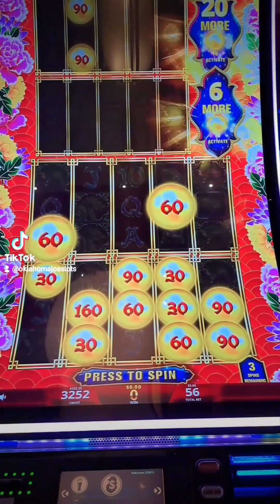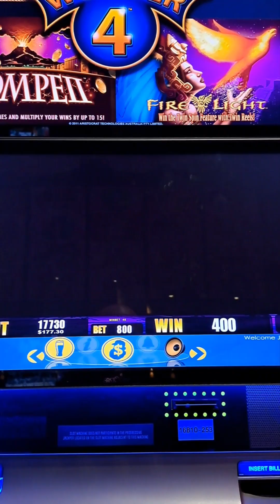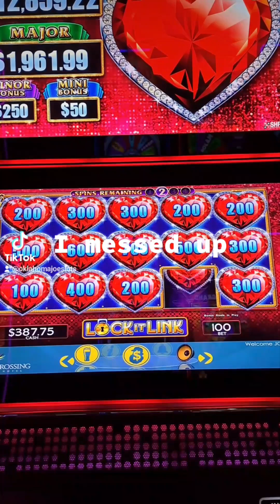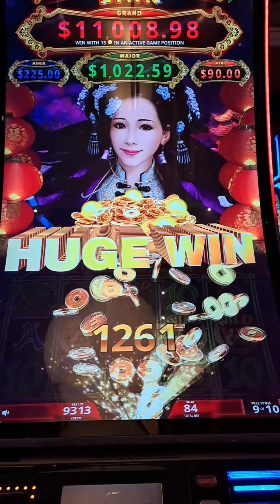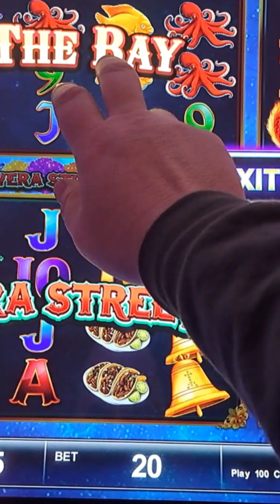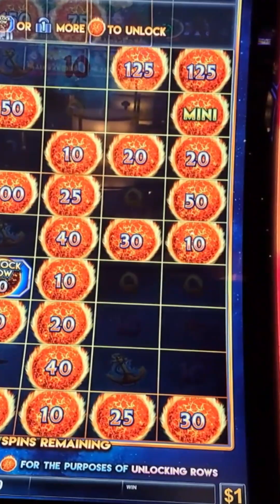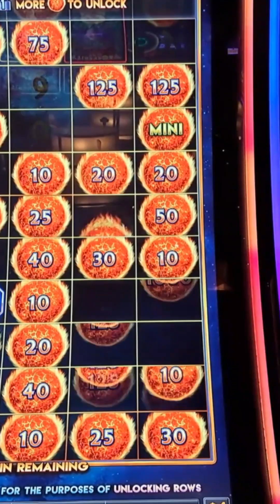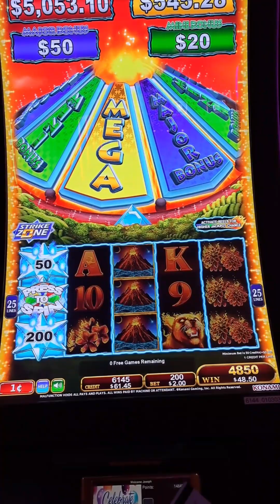Some Bonus Highlights